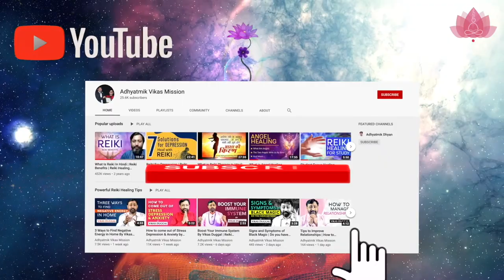How to Find Your Life Purpose | Discover Your Life Purpose with Reiki Healing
In this video, we will discuss how to Find Your Life Purpose | Discover Your Life Purpose with Reiki Healing